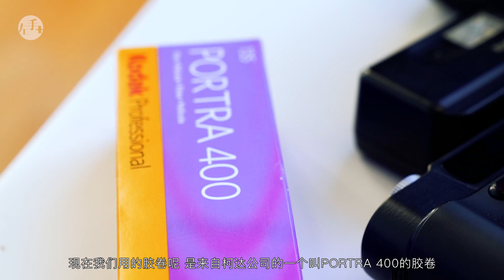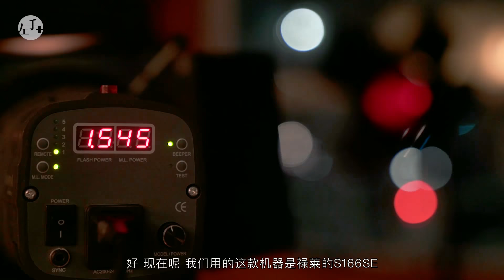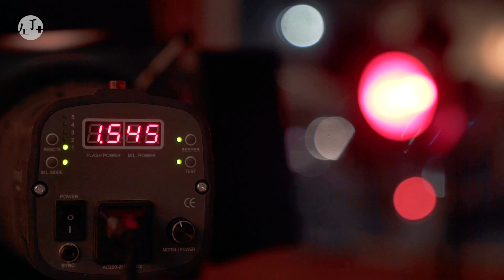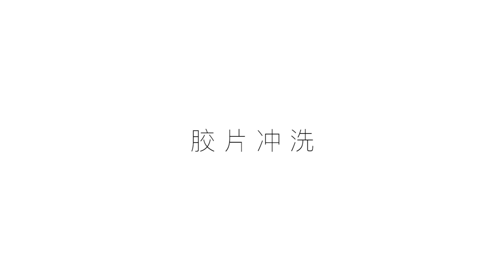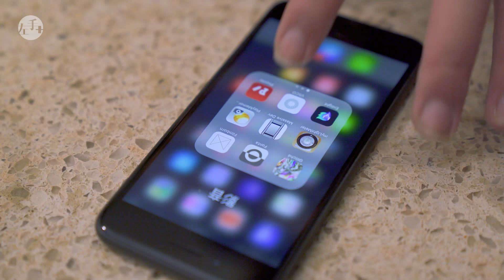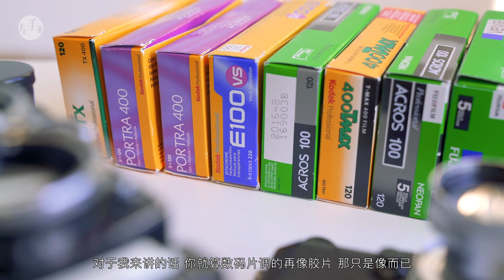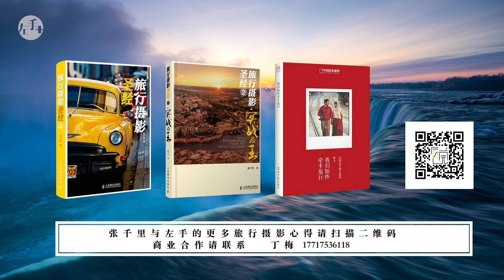如何用胶片给妹子拍高逼格人像照？：原来这么拍 89集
如何利用身边的小道具，让人像照片更带感？怎样利用简单的光线，为照片营造特别的氛围？不同的胶卷，会对照片产生哪些变化？学完本集原来这么拍，轻松上手给妹子拍美美哒照片~